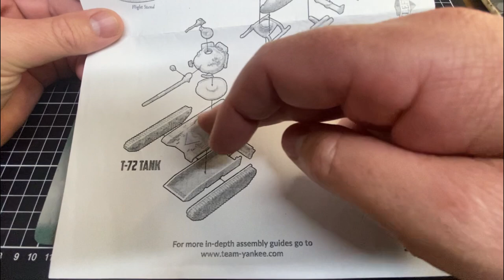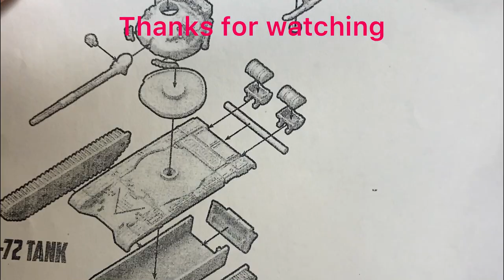Team yankee Iraqi Army T-72 tank build part 1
This video I start building the Iraq Army T-72 for my gulf war build, this is my first time building this model so expect some moments where I question myself on the build 🙄 Thanks for watching. Keep building everyone!